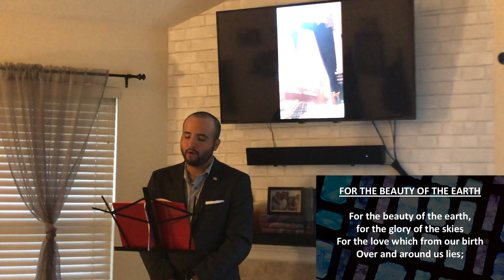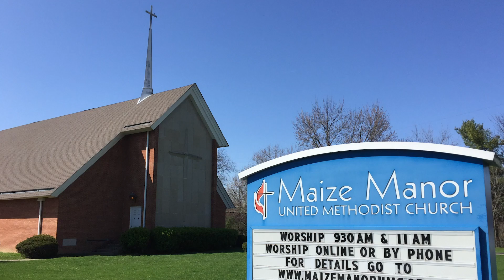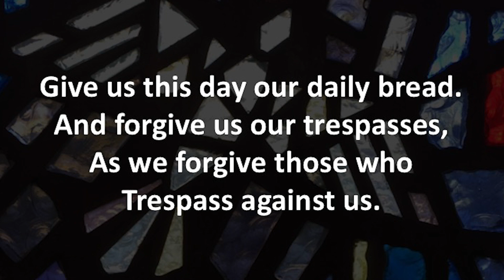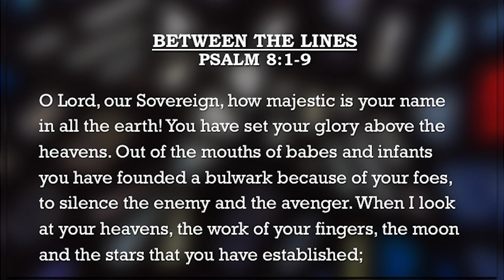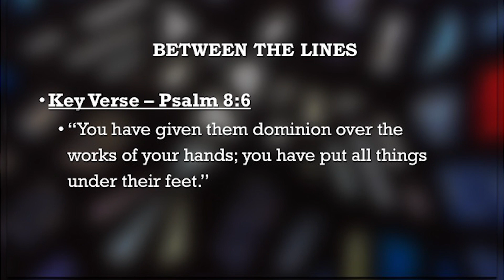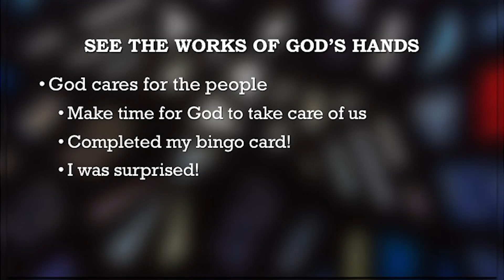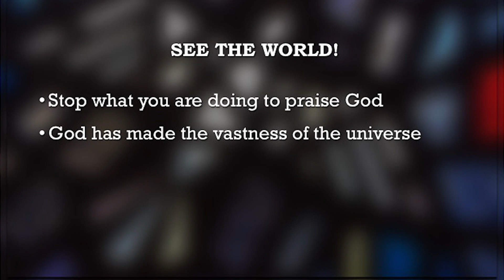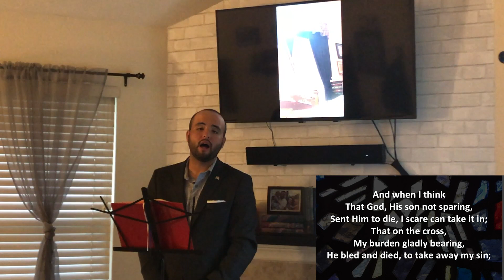06 28 2020 Traditional Worship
Join us here this Sunday, June 28th at 9:30 am for the Traditional Worship Service. The presence of light reminds us that God is in our presence. 🕯️ Light a candle at home during worship as a symbol of God coming into the house of the worshiping community.